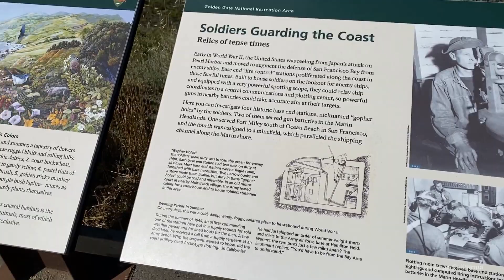Muir Beach and Muir Beach Overlook